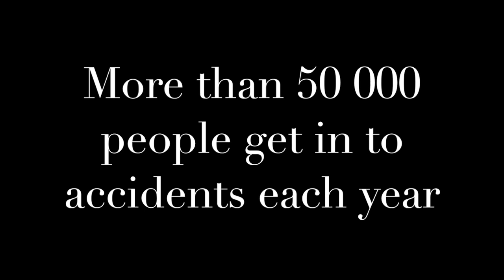Car Saftey Comercial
This video is about Car Saftey Comercial